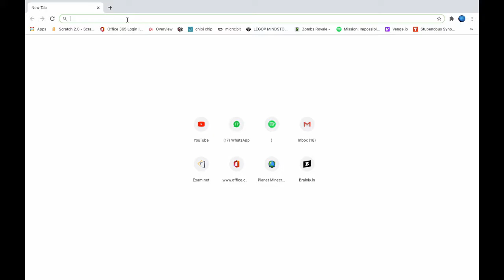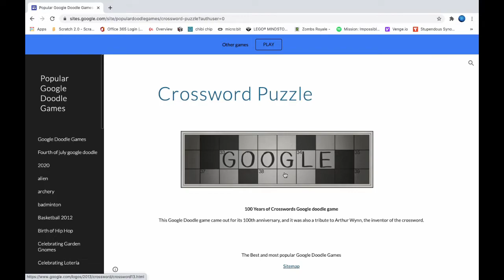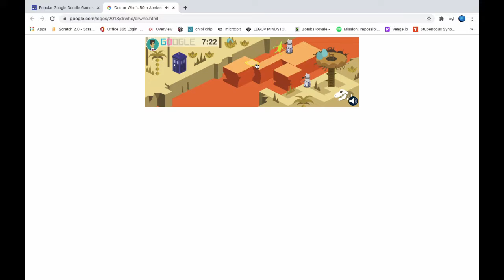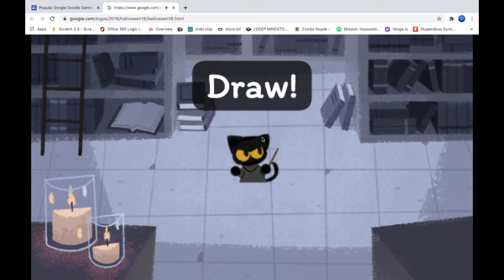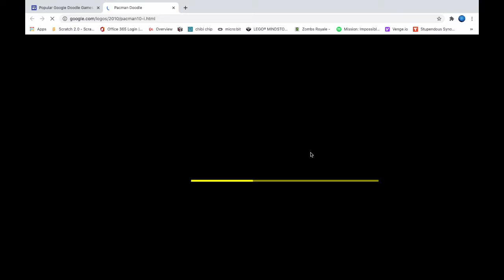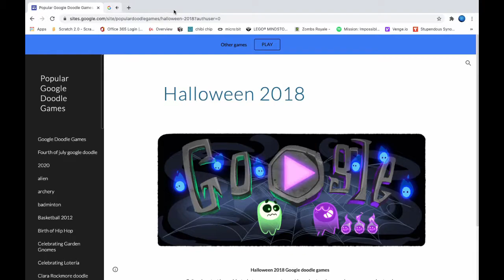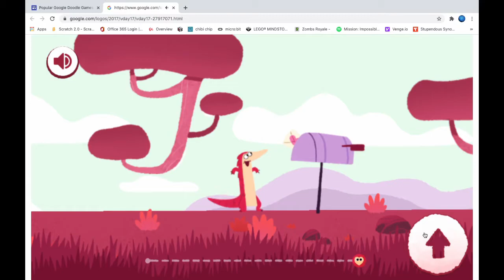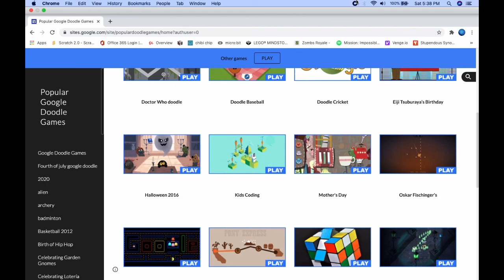Victiny | The Google Doddle Games that addict you with some knowledge!!!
Sorry viewers,
The video is a little bit bigger, but I know u are going to watch the whole video, and this video u are gonna like it a lot!

and please guys support me and I would regularly share u knowledge and fun videos.